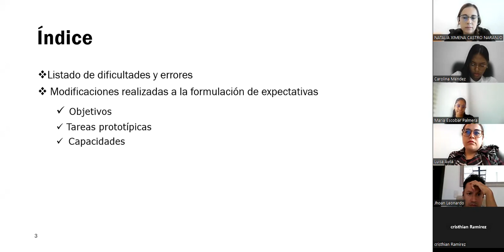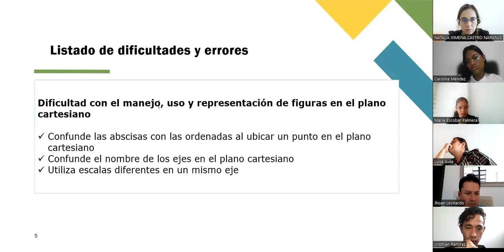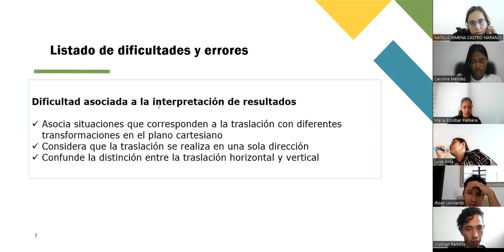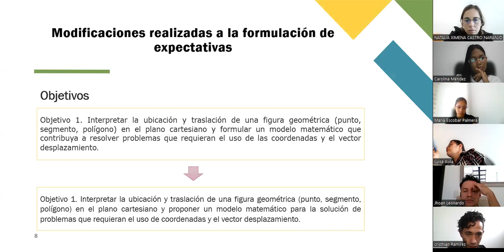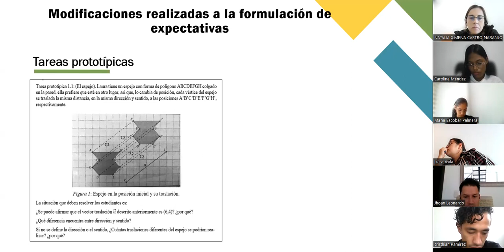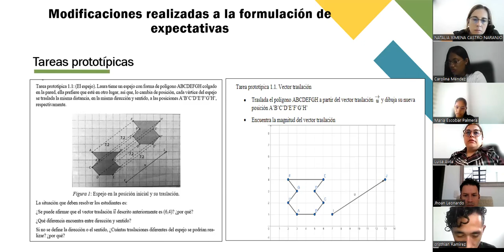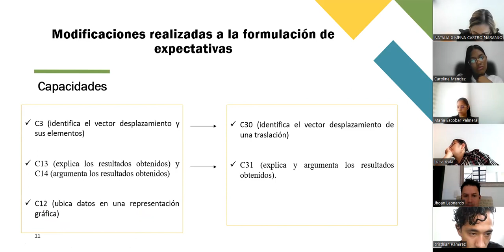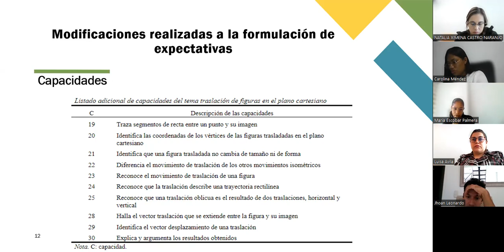Dificultades y errores: Traslaciones en el plano